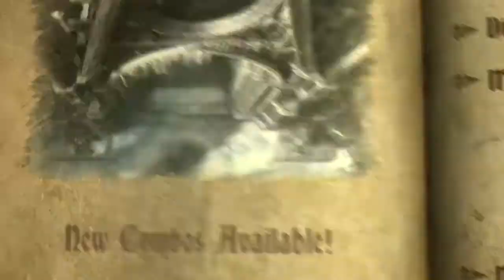Castlevania: Lords of Shadow - Gameplay Walkthrough Part 14 - Into The Castle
Heading into the vampire castle.